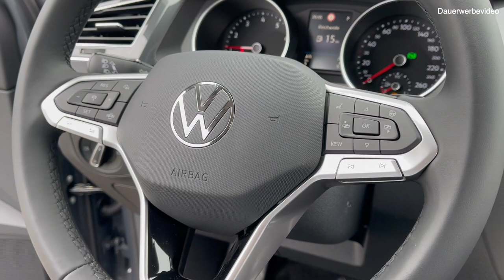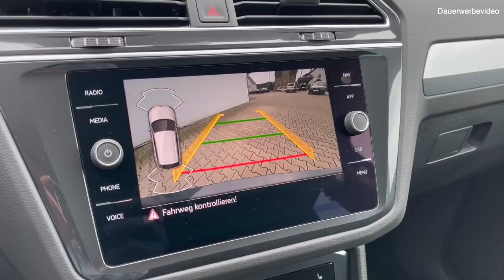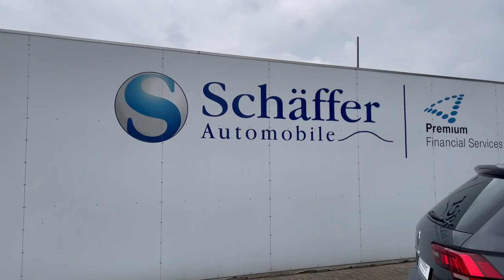DA IST DAS DING MIT 25% NACHLASS! Der 2021 Tiguan Life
Heute dreht sich alles um den 2021 Tiguan Life 1.5 TSI DSG.
Endlich können wir auch den Top SUV der Marke VW mit einem Nachlass von 25% auf den deutschen Listenpreis anbieten.
Der perfekt ausgestattete Tiguan Life hat von der elektrischen Heckklappe, über die Navigation bis hin zum selbstständigen Einparken alles was das Herz begehrt. Und das ganze gibt es bei uns SOFORT ohne Lieferzeiten.

Freuen Sie sich auch auf die R-Line Modelle die wir in einem kommenden Video vorstellen.

Verbrauchswerte für dieses Fahrzeug nach NEFZ (in Liter pro 100km):
Innerorts: 6,5l
Außerorts: 5,2l
Kombiniert: 5,7l
CO2 Emission: 130g/km